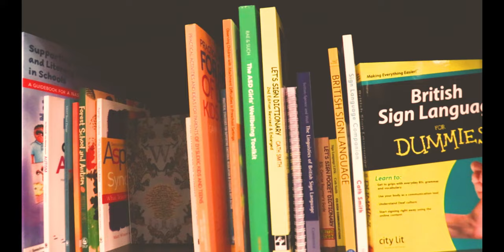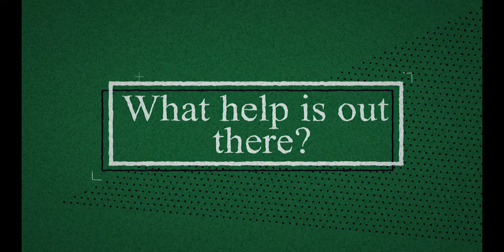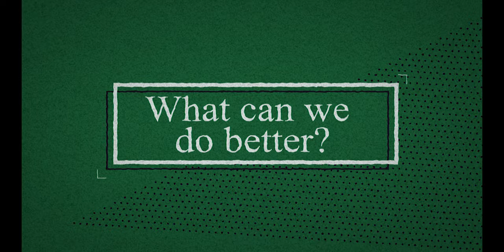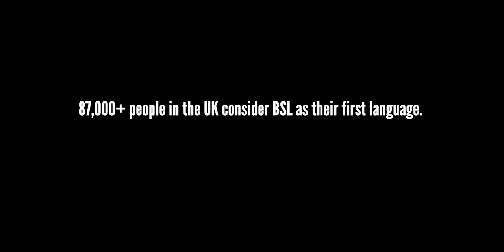Sign Of The Times - a short documentary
In this short documentary, a young hearing person interviews people who have knowledge surrounding the deaf community. As a country (The United Kingdom) we do not do enough to allow the deaf to feel equal in our society; this needs to change.

The British Sign Language Bill was recently passed meaning BSL is now considered a language in this country. However, our Government are not making BSL more accessible to learn than before. British Sign Language lessons are still an extortionate amount to buy.